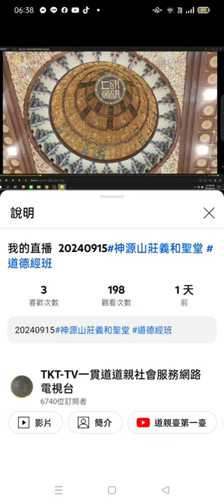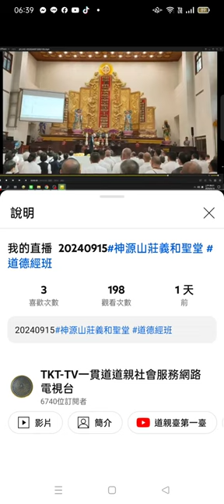Record 2024 09 16摘錄 我的直播 道德經班 周前人慈悲#神源山莊義和聖堂